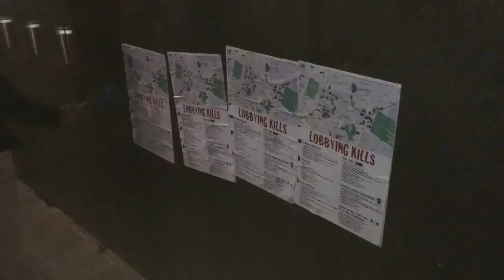LobbyingKills: Action contre les lobbies qui tuent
À une semaine des élections européennes, le collectif 'Lobbying Kills' a ciblé les lobbies qui ont du sang sur les mains de par leurs activités à l’intérieur et l’extérieur de l'Europe. Armements, énergies fossiles, banques. pesticides... ils ont dénoncé le pouvoir des lobbies sur les politiques européennes et leurs conséquences meurtrières.